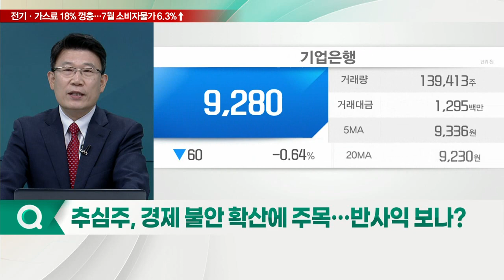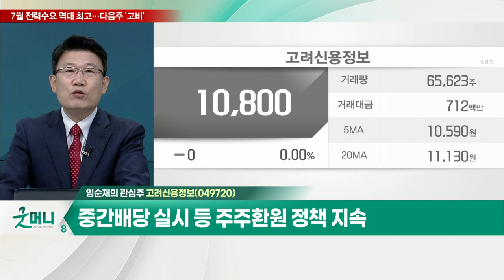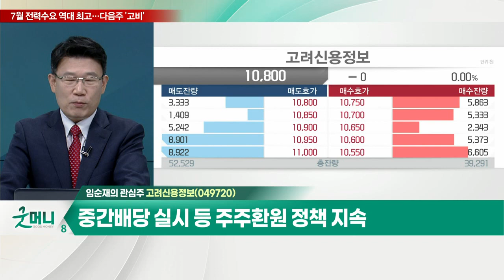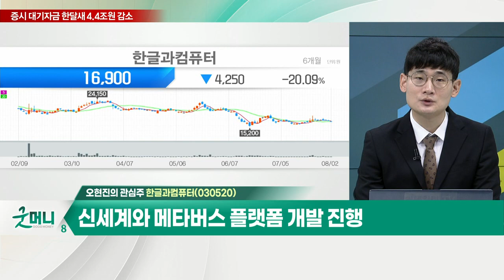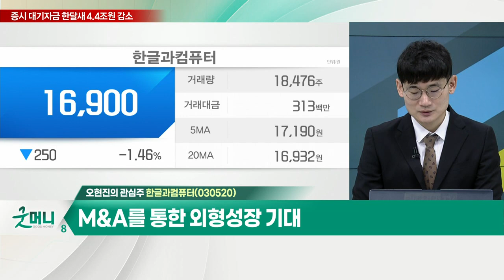고려신용정보... 1분기에 이어 2분기 실적 증가 전망 / 한글과컴퓨터... 메타버스 및 NFT 사업 구축 본격화_개장 관심주 (20220802)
Q. 추심주, 경제 불안 확산에 주목… 반사익 보나?
Q. "다시보자, 성장주"… 메타버스株 반등 할까?

- 국내 채권 추심업계 1위 업체
- 1분기에 이어 2분기 실적 증가 전망
- 경기 둔화로 부실채권 증가… 추심업체에 호재
- 중간배당 실시 등 주주환원정책 지속

- 메타버스 및 NFT 사업 구축 본격화
- 신세계와 메타버스 플랫폼 개발 진행
- M&A를 통한 외형성장 기대